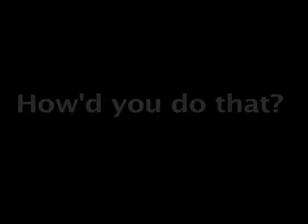Comedy winnipeg Metis- How'd you do that series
Comic book hero Métis Man finds himself stuck in the modern world, will he survive and adapt or will he be overwhelmed by the changing times?

First Episode.